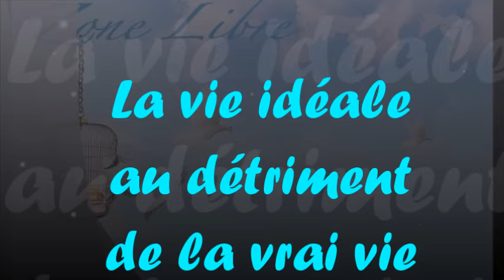884 " La vie idéale au détriment de la vrai vie" Guy ROGER ZONE LIBRE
Ce qui est vrai ne peut être remplacé par ce qui est faux. La contradiction entre ce qui est et ce qui devrait y avoir est un mécanisme en soi à connaitre  afin de résoudre le manque d'harmonie.